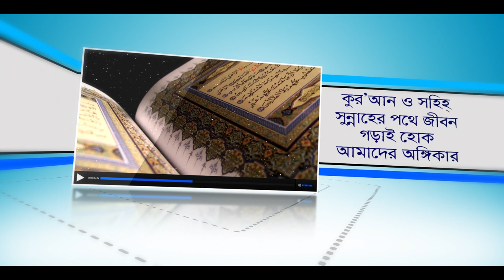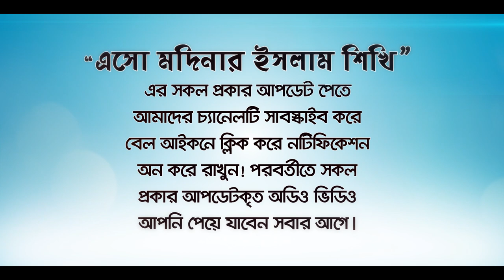১০ ব্যাক্তির রোজা কবুল হবে না! (Fasting will not be accepted)BANGLA WAZ by Rafiq Bin Lokman Madani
10 types of people will not accept fasting!
  ১০ প্রকার মানুষের রোজা কবুল হবে না!